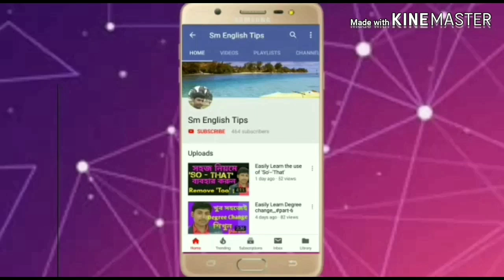How to crack madhyamik English easily//কি ভাবে অতি সহজেই মাধ্যমিক ইংরেজিতে পাস করা যায়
Madhyamik English 2019 ,, how to crack the exam. easily. In this video l have discussed on this point. Watch now other video,,, our link,,,, Madhyamik English suggestions can be found